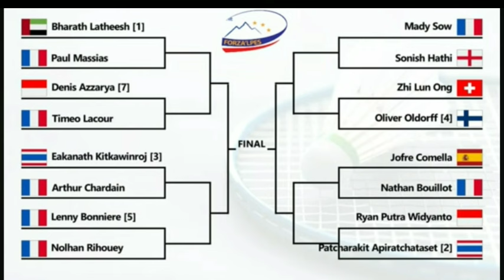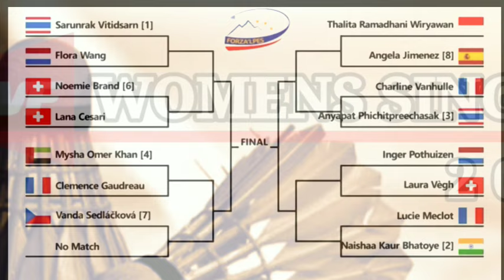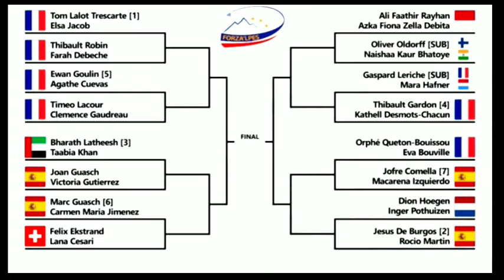DRAW & JADWAL 16 BESAR FORZA ALPES INTERNATIONAL 2024 | JADWAL BADMINTON HARI INI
JADWAL FORZA ALPES INTERNATIONAL 2024

JADWAL YONEX SWISS OPEN 2024
HASIL YONEX SWISS OPEN 2024
HASIL MARCUS / RAYHAN
HASIL FINAL INDIA MASTERS 2023
BWF TV
LIVE ALL ENGLAND 2024 HARI INI
LIVE STREAMING  BADMINTON HARI INI
HASIL ALL ENGLAND OPEN 2024 HARI INI
LIVE FRANCE OPEN 2024#swissopen2024#ruichangmasters2024
BWF TV
DIAN ANITA
TAMPLEKAN
LIVE TAMPLEKAN
SOBADMINTON
LIVE STREAMING TAMPLEKAN LIVE SKOR
TAMPLEKAN SCORE